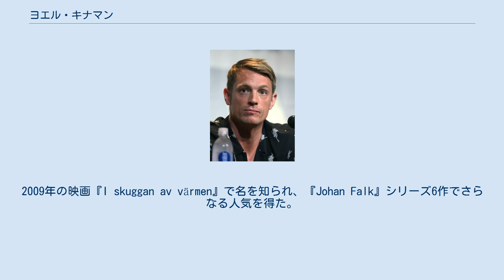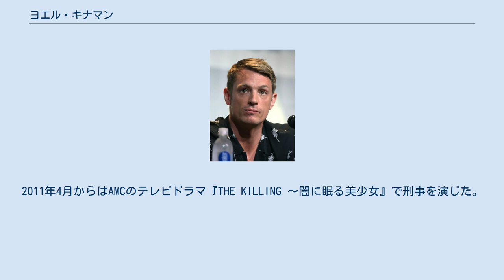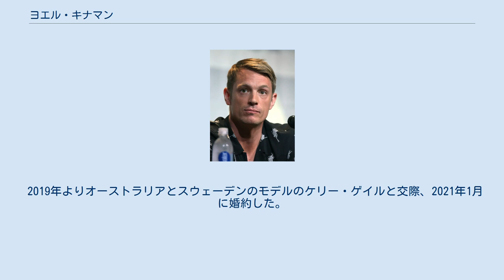ヨエル・キナマン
ヨエル・キナマン（Joel Kinnaman, 1979年11月25日 - ）は、スウェーデンのストックホルム出身の俳優。
ジョエル・キナマンとも表記される。
高い評価を受けたスウェーデン映画『イージーマネー』の主演、グルドバッゲ賞助演男優賞へのノミネートをもたらした『Johna Falk』シリーズのフランク・ワグナー役、リメイクされた『ロボコップ』の主演などで知られる。
 2002年から演技を始める。
2009年の映画『I skuggan av värmen』で名を知られ、『Johan Falk』シリーズ6作でさらなる人気を得た。
2010年1月に公開された『イージーマネー』は世界的な注目を集めた。
キャリアの拡大を目指し、アメリカのユナイテッド・タレント・エージェンシーと契約した。
2010年4月には『ダーケストアワー 消滅』で国際進出を果たすことが明らかになった。
2011年4月からはAMCのテレビドラマ『THE KILLING 〜闇に眠る美少女』で刑事を演じた。
2011年、『イージーマネー』の続編2本の撮影が開始され、2012年と2013年に公開された。
 キナマンは『マイティ・ソー』と『マッドマックス』シリーズの第4作の主演候補に挙げられていた。
 2014年にはリメイクされた『ロボコップ』では主演を務め、2015年に『聖杯たちの騎士』でクリスチャン・ベールと共演し、『ラン・オールナイト』ではリーアム・ニーソンと共演した。
2016年には『スーサイド・スクワッド』が公開された。
また、2016年にはネットドラマシリーズの『ハウス・オブ・カード 野望の階段』に出演した。
 父親はアメリカ人で、スウェーデンとアメリカ双方の市民権を持つ。
4人の姉妹がおり、スウェーデンの女優メリンダ・キナマンは姉にあたる。
 2015年にスウェーデンのタトゥーアーティストと結婚したが2018年に離婚。
 2019年よりオーストラリアとスウェーデンのモデルのケリー・ゲイルと交際、2021年1月に婚約した。